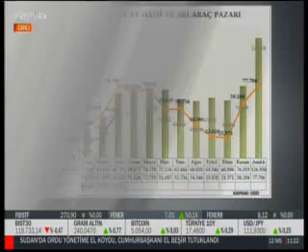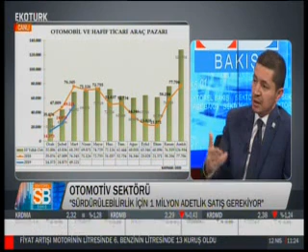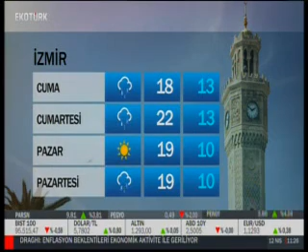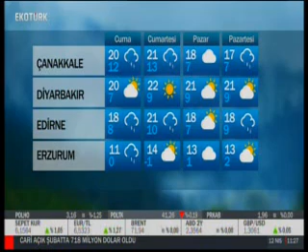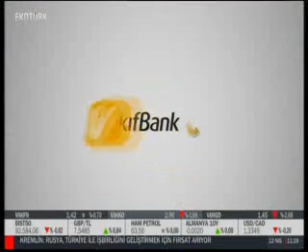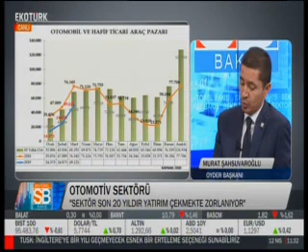OYDER Yönetim Kurulu Başkanı Sn. Murat ŞAHSUVAROĞLU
OYDER Yönetim Kurulu Başkanı Sn. Murat ŞAHSUVAROĞLU, 12 Nisan 2019, Cuma günü, 11:00 – 12:00 saatleri arasında Ekotürk TV'de, Sektörel Bakış programına, Moderatör Hande Özdemir’in canlı yayın konuğu olarak katılmışlardır.